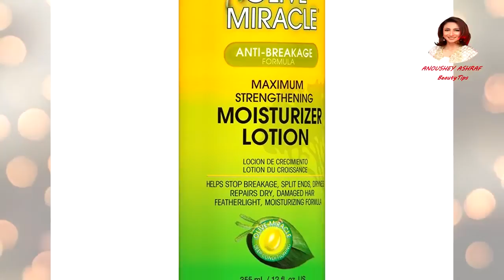Glowing Skin Without Makeup | By Anoushey Ashraf | HD Video